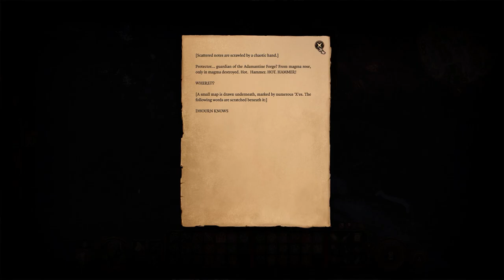Let's Play Baldur's Gate 3 [Part 46]: Corpse Mushroom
Lots of battles in this one!